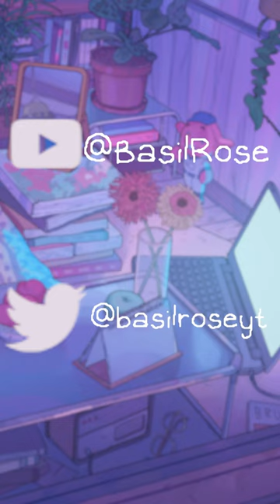Is Basil From Omori A Femboy?